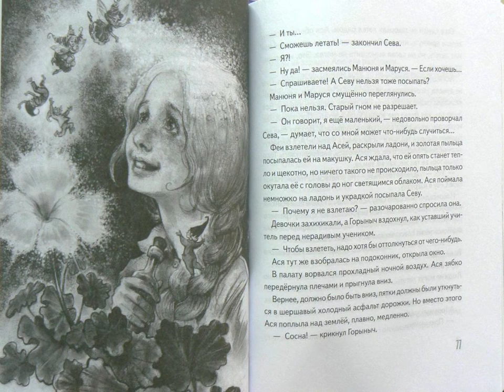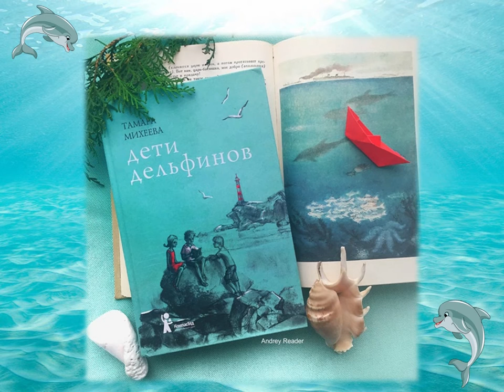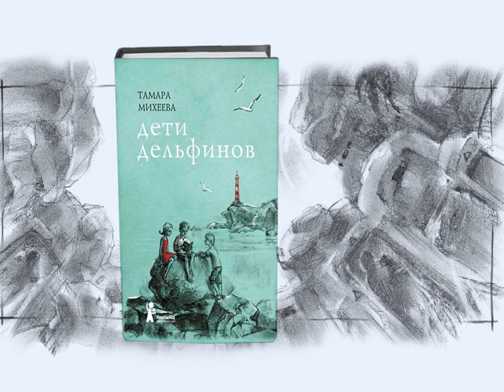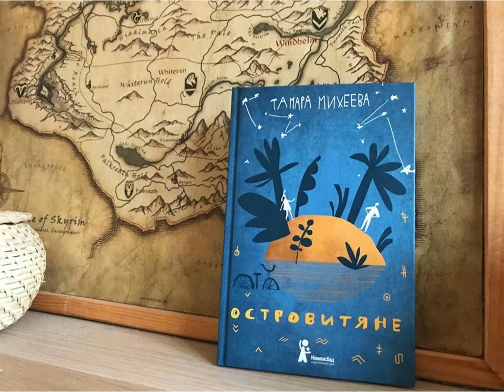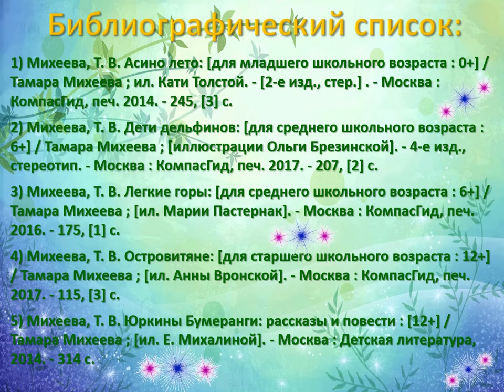«Настроение: Лето! Дружба! Чудеса!». Книги Тамары Михеевой.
Книжный обзор Привокзальной детской библиотеки № 8